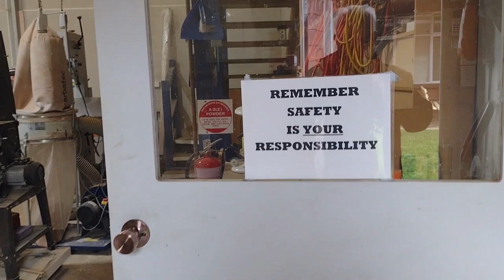Stratford Shed Victoria AU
On a family visit to Stratford-on-Avon in Victoria, AU, Graham Storer, a fervent Shedder from The North of England,  met up with Shedders at the Stratford Men's Shed on a few occasions. He decided to take some video clips on his phone and try to make a video diary of one day at Stratford Shed.

The guys were so accepting of a stranger's presence in their midst who has the same problems with hearing aids as the Shed Chairman.

Another example of a Shed well done by the Shedders who attend.